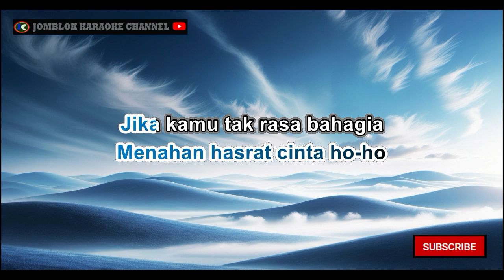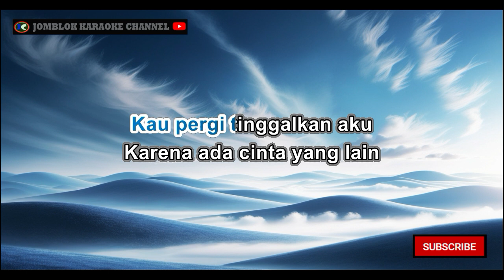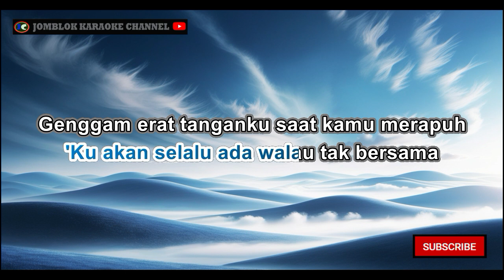Derizka Afrillia Peluklah Aku Karaoke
&nbsp;Karaoke
Karaoke&nbsp;
 Karaoke
Karaoke